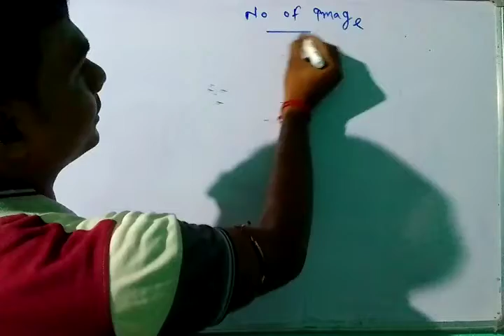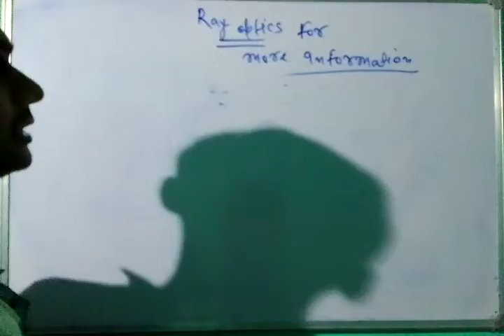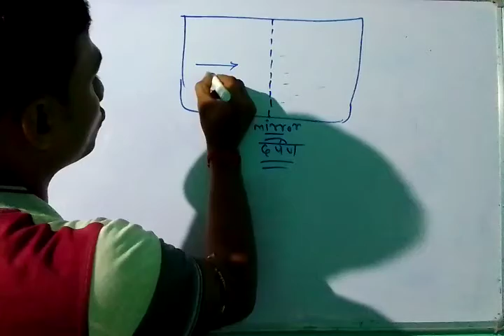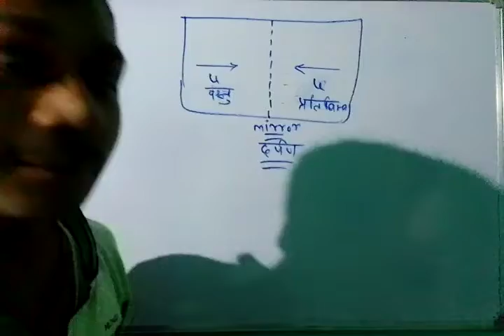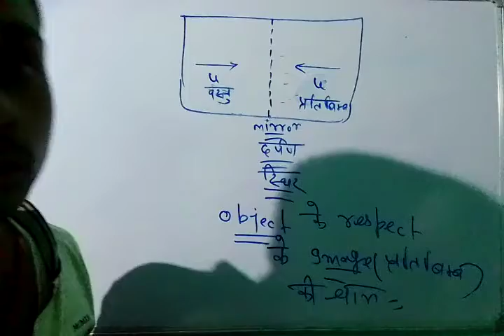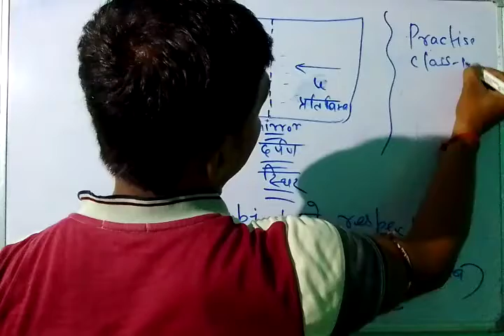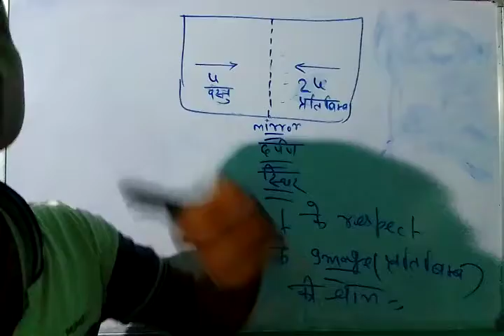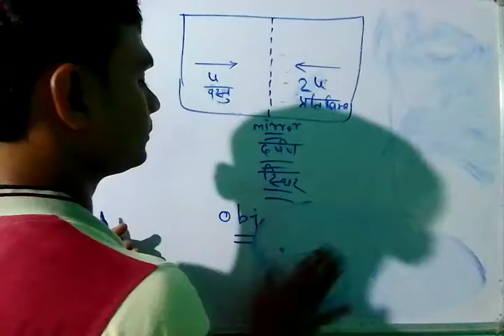किरण प्रकाशिकी (कुछ अन्य जानकारी)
किरण प्रकाशिकी पार्ट 05